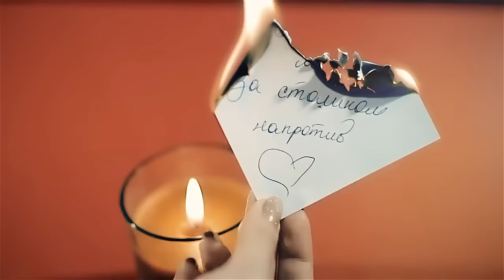Артур Халатов - Моя мечта (Премьера клипа)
премьера песни Артура Халатова
исполнителя песен Артурик и Шансов ноль